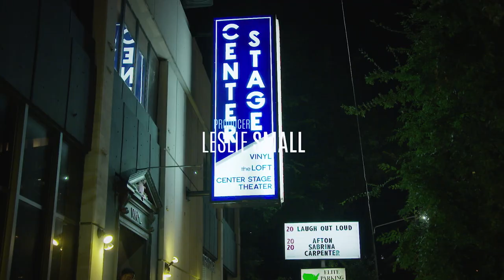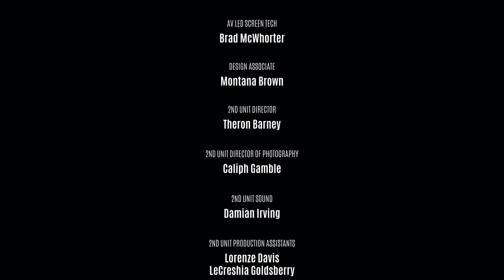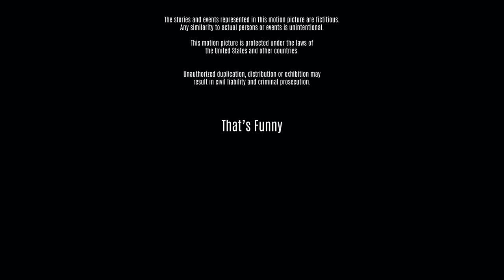That's Funny: Billy Sorrells | Laugh Out Loud Stand Up!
LOL Network is the definitive source for Comedy in Color and is on a mission to create the future of comedy - the biggest, boldest, and most influential multi-platform and multi-dimensional comedy business in the world. We want to keep the world laughing - together.